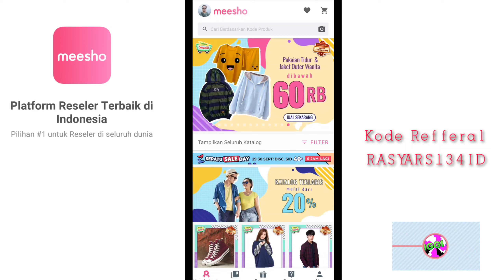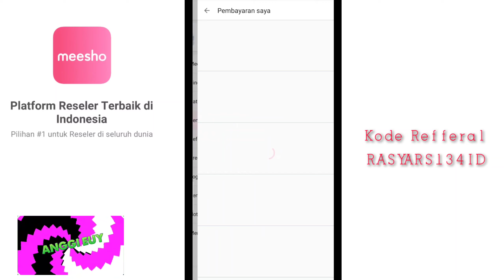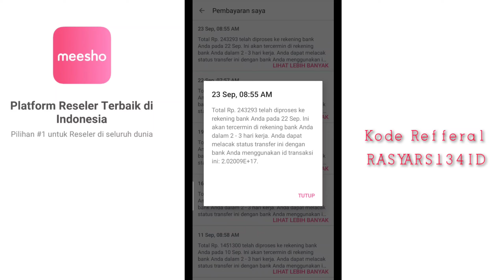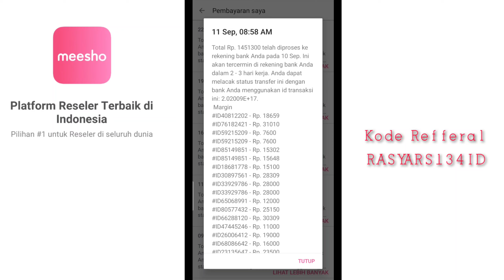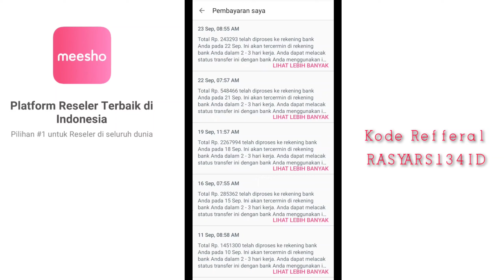REVIEW ! 10 Hari Dapet 2 Juta - Aplikasi Reseller Meesho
Kali ini saya review aplikasi reseller yg lagi rame dibicarakan, ya. Aplikasi Meesho.

Terima kasih